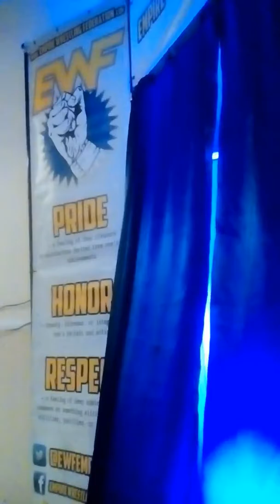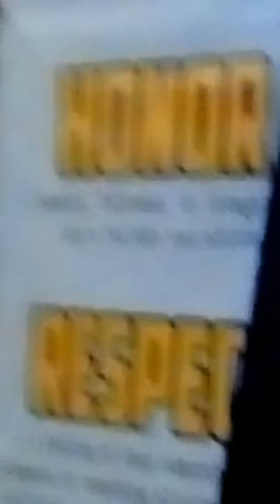The entrances for Anthony Idol vs. Sinn Bodhi (Kizarny)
Taped on July 14, 2017 at the EWF Arena in Covina, CA.